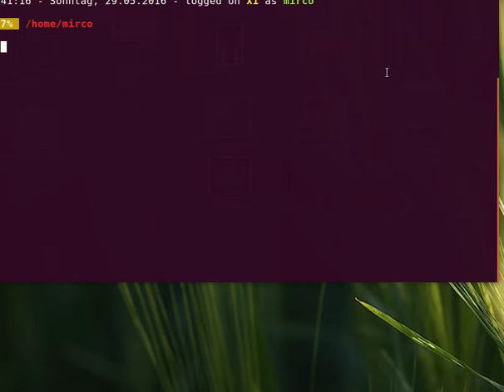OpenGL - Menger Sponge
Learn to cherish your coding errors... and turn them into generative art :)

Initially I wanted to write a menger-sponge visualization. But along the way, I made a mistake in the subdivision method by deleting the wrong sub-cubes leaving me with a flake-like object instead of the menger-sponge. After fixing the error, I made the flake to be a variation of an iteration-step, thus I can pick either the menger- or flake-subdivision each time.

In the screencast you see me stepping through different menger/flake-step combinations resulting in interesting objects.